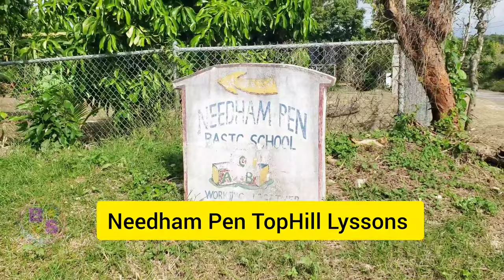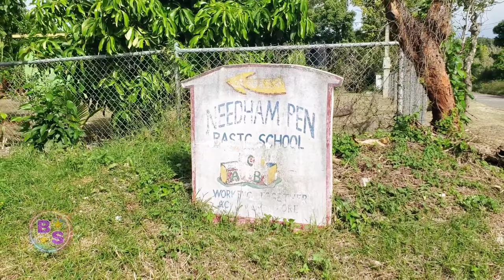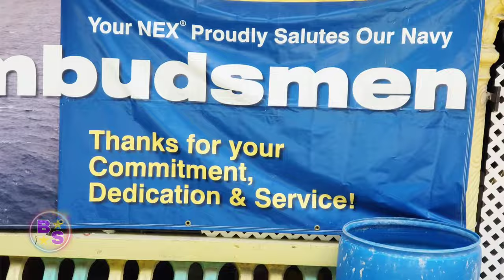Beautiful Scenery NEEDHAM PEN above TOPHILL Overlooking LYSSONS Community / St.Thomas Jamaica 🇯🇲